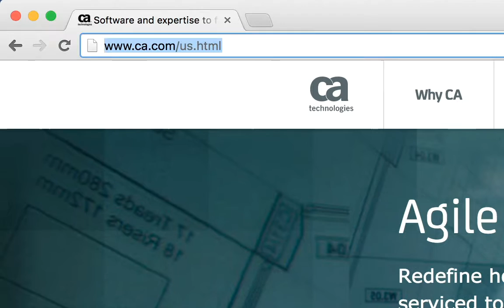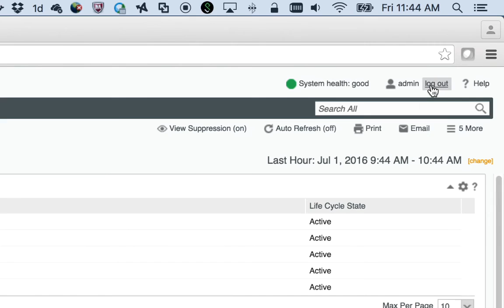How to login to CA Performance Management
CA Performance Management “How To” video series:  A step-by-step walk through on how to login to CA Performance Management after first-time installation.